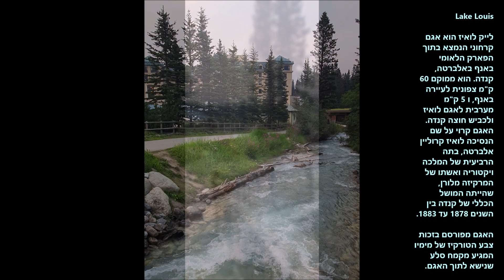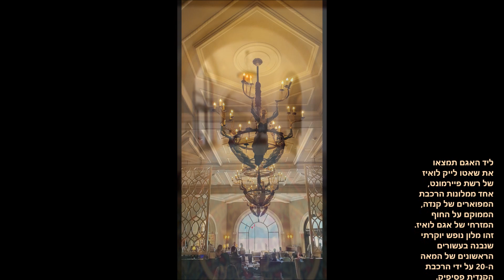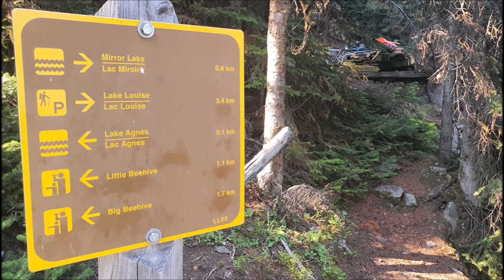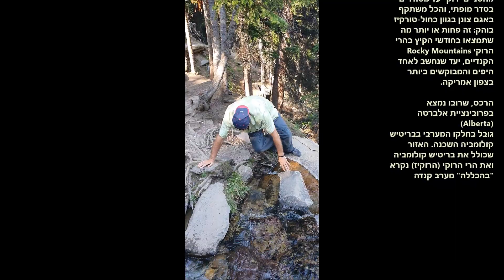קנדה 2023 לייק לואיז, דניאל סטוקלין - Daniel Stukalin Lake Louise Canada